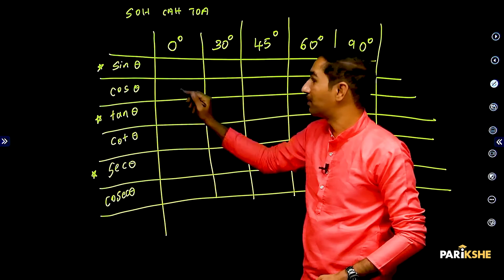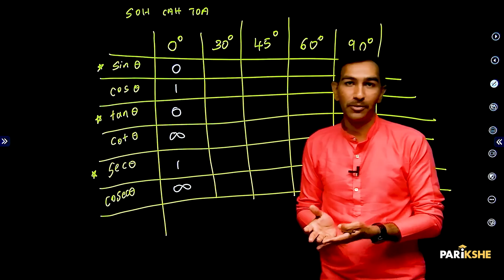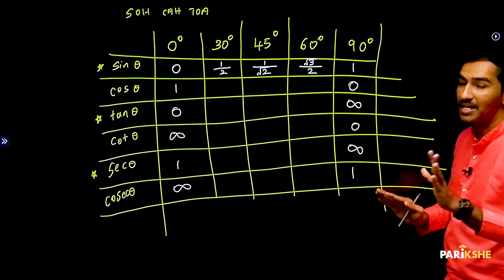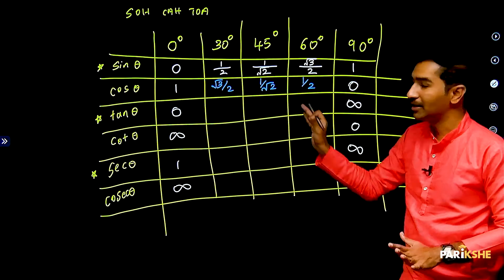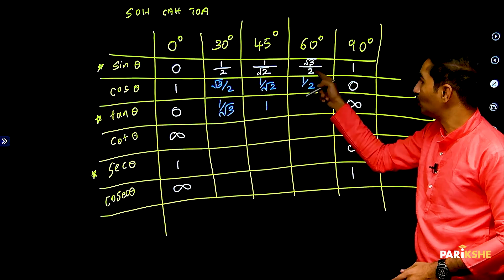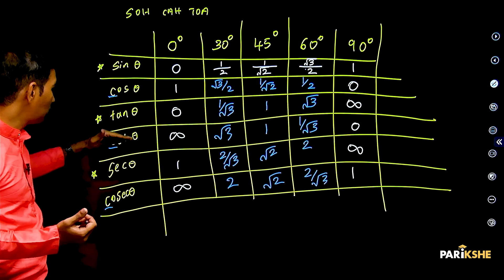Introduction to Trigonometry - 04 | T-ratios of specific angles | SSLC | Karnataka | in ಕನ್ನಡ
In this video, Karthik Sir explaines T-ratios of specific angles, from the chapter Introduction to Trigonometry The explanation in this video is in Kannada. It is helpful for both English medium and Kannada medium students preparing for the Class 10 Karnataka SSLC Exams (KSEAB/KSEEB). It is also helpful for any student preparing for CBSE Xth standard exam, who understands Kannada.